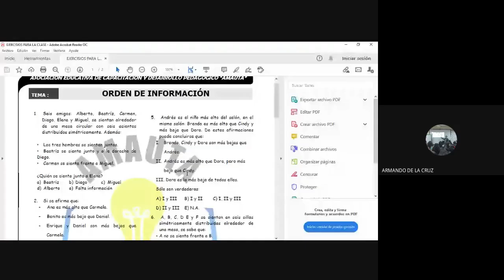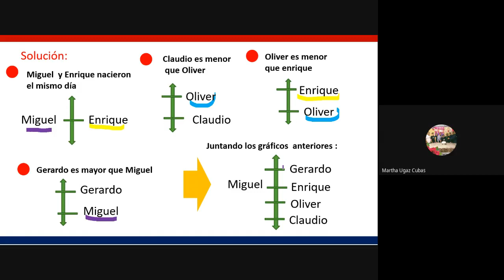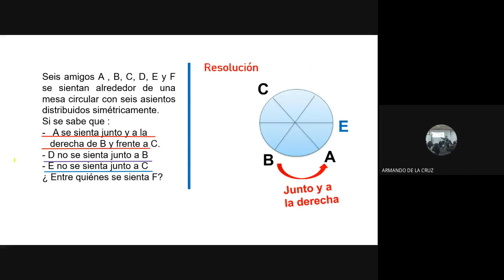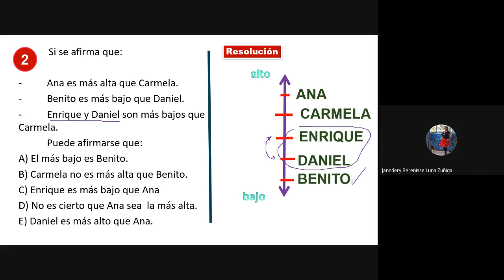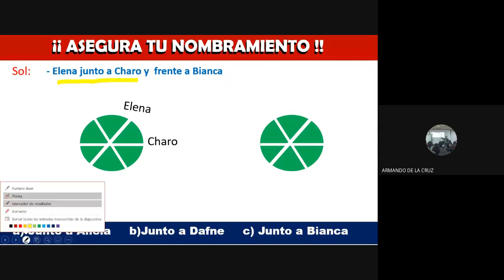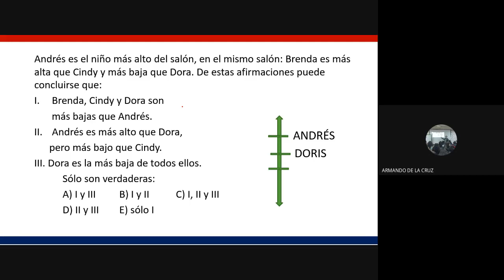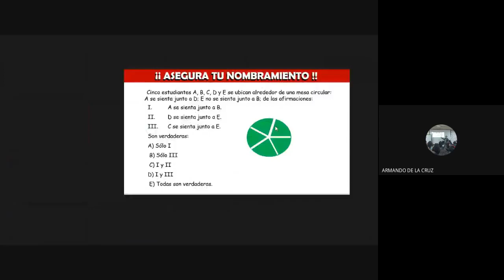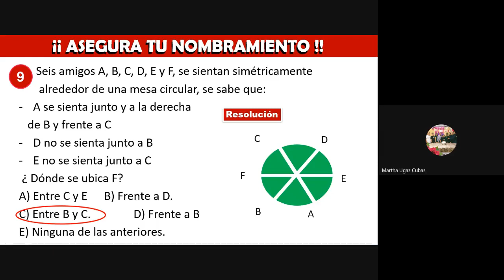Nombramiento 2022 Razonamiento: ordenamiento circular (Armando)